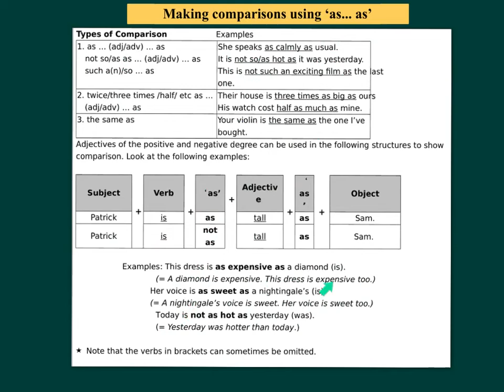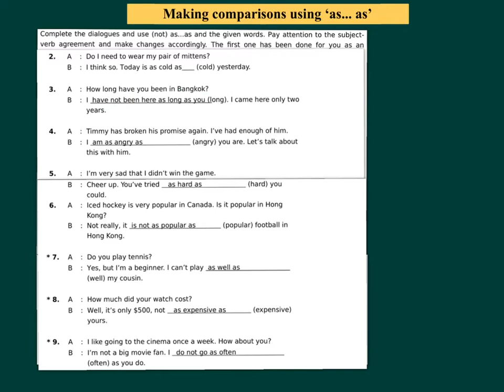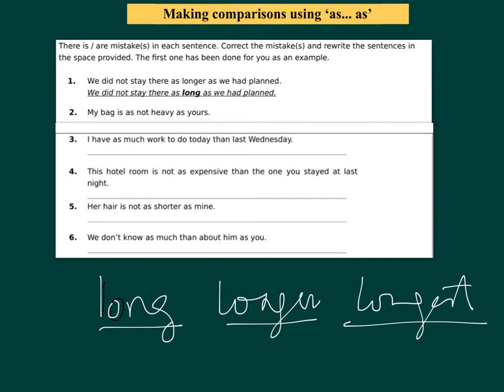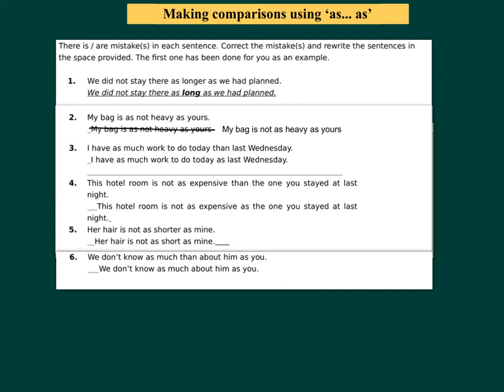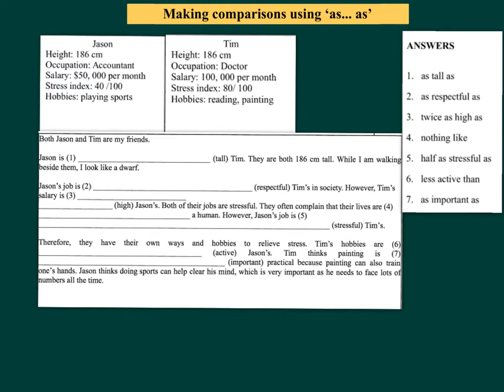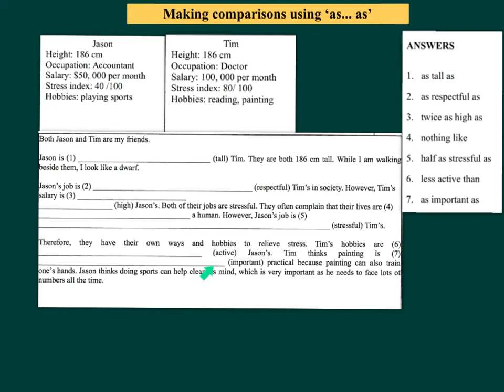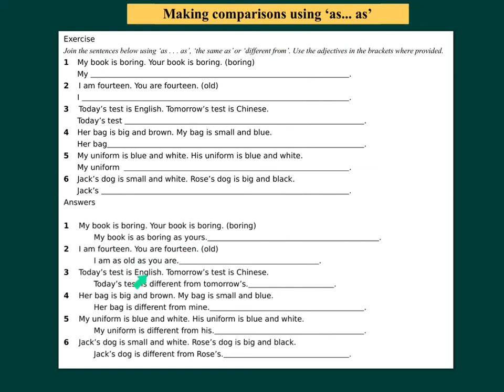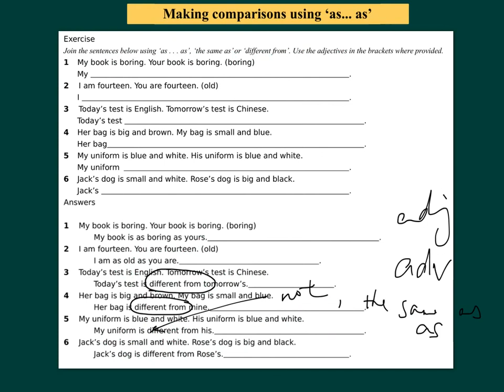中二英文_上學期_Comparison（比較）_As...as